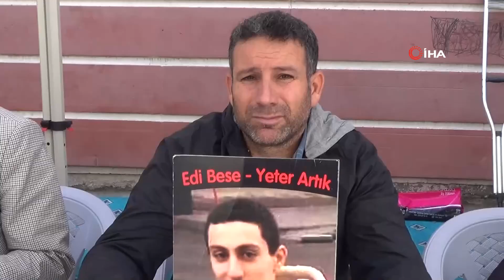Acılı Anne: "O Kadar Alçak Yüzleri Var ki, Beni İki Kız Çocuğumla Tehdit Ediyorlar"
Oğlu Mustafa Biçer'in terör örgütü PKK tarafından dağa kaçırıldığı gerekçesiyle HDP Diyarbakır İl Başkanlığı önünde oturma eylemi başlatan Ayşegül Biçer, kızları üzerinden tehdit edildiğini ileri sürdü. Biçer, "O kadar alçak yüzleri var ki, beni iki kız çocuğumla tehdit ediyorlar" dedi.

Diyarbakır'da oturan Rauf- Ayşegül Biçer çifti, oğulları Mustafa (18) için 3 Eylül Salı günü HDP Diyarbakır il binası önünde oturma eylemi başlattı. Ayşegül Biçer, oğlunun YPG’li teröristler tarafından alıkonulduğu dile getirerek, "Bugün eylemimizin 49’uncu günü. Bu 49 gün içerisinde defalarca tehdit aldım. Her türlü tehdit aldım. Ben bu tehditlere boyun eğmiyorum. Boyun eğmiş olsaydım burada eylemi devam ettirmezdim. O kadar alçak yüzleri var ki, iki kız çocuğumla beni tehdit ediyorlar. Onların topunu iki kız çocuğumun tırnağına kurban ederim. Eylemim sonuna kadar devam edecektir. Buradan kalkmıyorum. Ben Kürt'üm, benim adıma Kürtlük davası diye geçiştirmesinler. Biz bu davayı kabul etmiyoruz. Bizi mecliste de savunmasınlar. Zaten Türkiye Cumhuriyeti her türlü bizi savunuyor, bizim arkamızdalar. Gerekenlerin hepsini bildirdik. Şu an devlettin kanatları altındayız, hiçbir şey yapamazlar. Havlayan köpek ısırmaz diyorum” dedi.